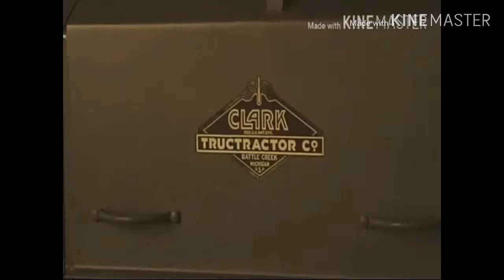Quem inventou a empilhadeira?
Empilhadeira